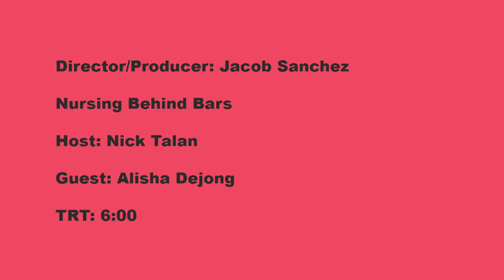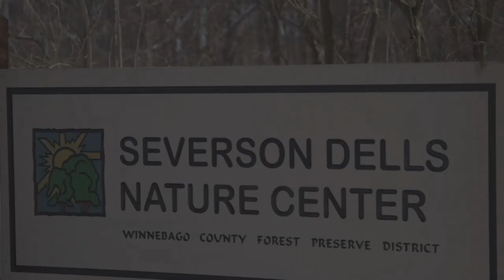LIVE TV "NURSING BEHIND BARS"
Live TV show project done at Rock Valley College